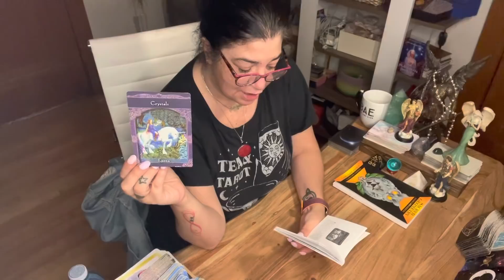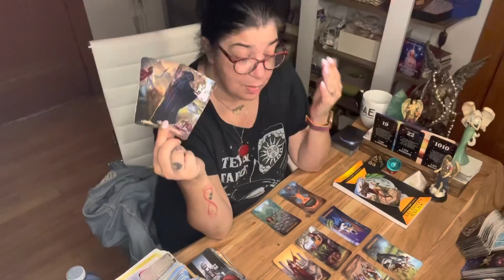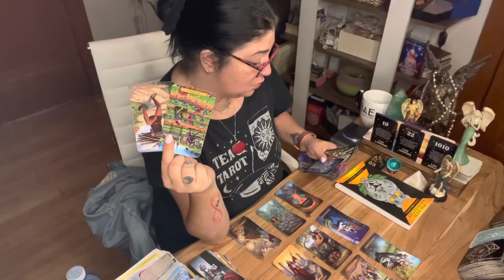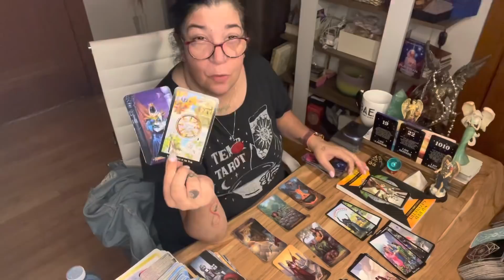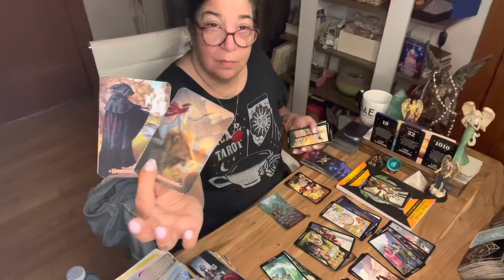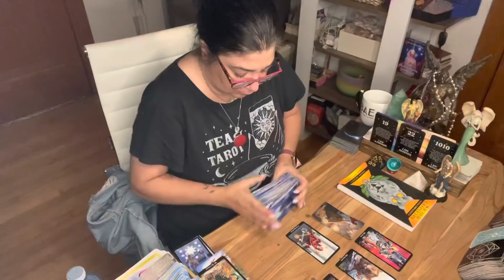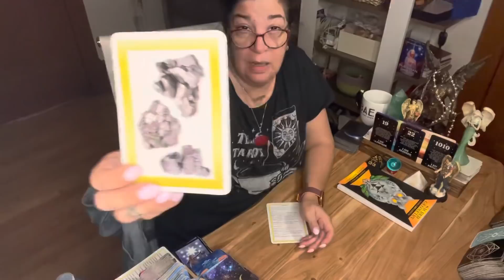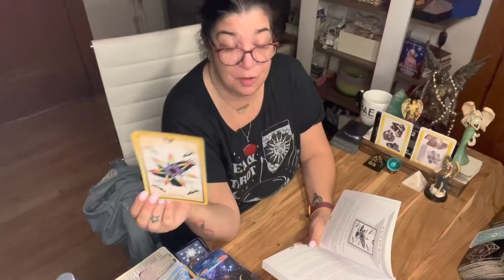LIBRA - RELEASE FEAR. HEIGHTEN INTUITION .PROTECTION - NOV.1ST TO NOV.7TH 2021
Everything here is meant to help you .

Thank you to all of you that have donated , and I appreciate it . Here is a new link for those who want to donate.

Patrizia Luna

Patrizia_1111

For all of you that want to write to me:

55011 Fairmount
Montreal, Quebec
H2T 3E2

For Dowsing and a free consultation please contact Ginni Price.

We all have access to our higher selves and spirit, but have blocks and limiting beliefs that keep us from accessing that wisdom. During our session we will move into communication with your higher self, and work with source energy to support your highest wellness.  This may include clearing and releasing, downloading and updating, guidance surrounding current limiting beliefs, as well as the strengthening of your awareness and access to your higher wisdom. This energy works across all space and time, shifting all aspects of the root cause to create wellness in your present moment.

Welcome 🙏 my daughter Bianca ❤️